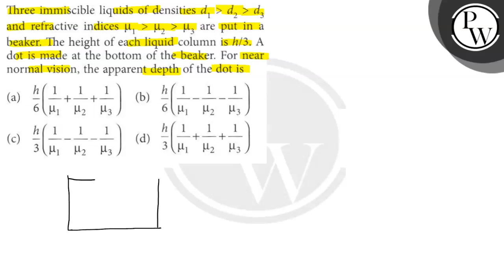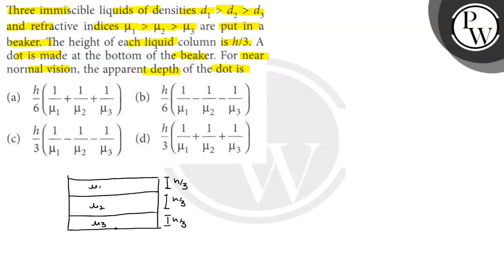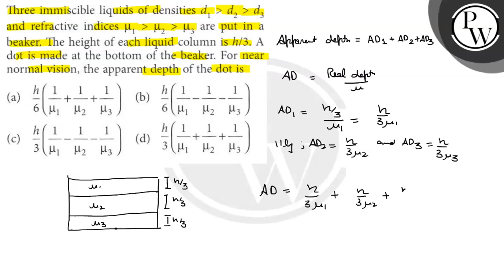Three immiscible liquids of densities d_1d_2d_3 and refractive indices μ_1μ_2μ_3 are put in a bea...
Three immiscible liquids of densities d_1d_2d_3 and refractive indices μ_1μ_2μ_3 are put in a
beaker. The height of each liquid column is h / 3. A dot is made at the bottom of the beaker. For near normal vision, the apparent depth of the dot is
(a) h/6(1/μ_1+1/μ_2+1/μ_3)
(b) h/6(1/μ_1-1/μ_2-1/μ_3)
(d) h/3(1/μ_1+1/μ_2+1/μ_3)